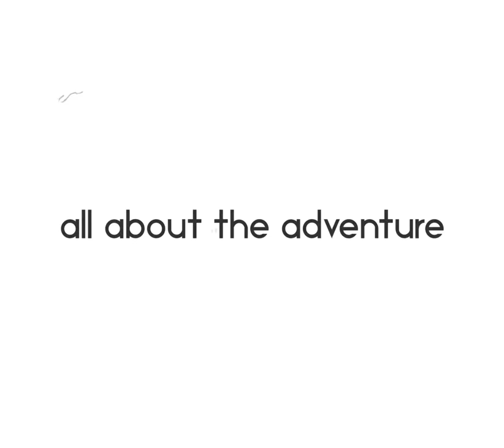all about the adventure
Paramotor Hotairballoons Jeep Tours